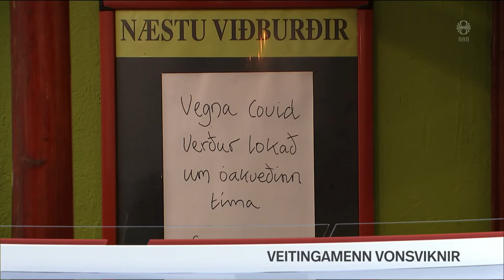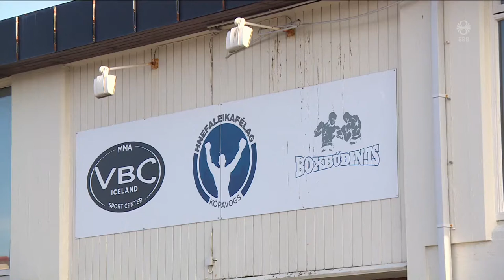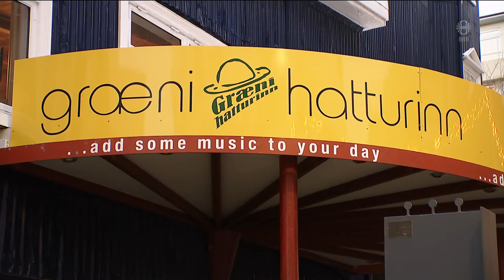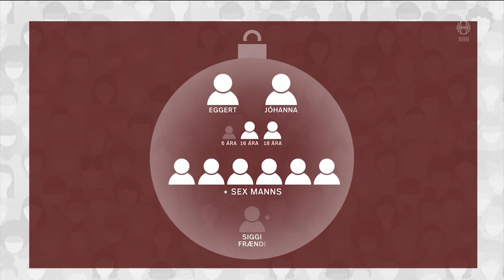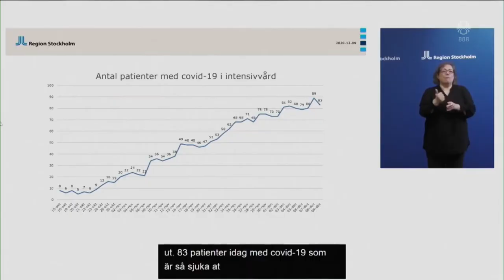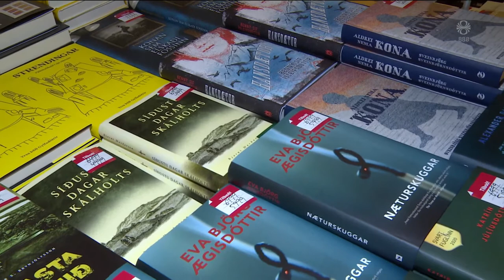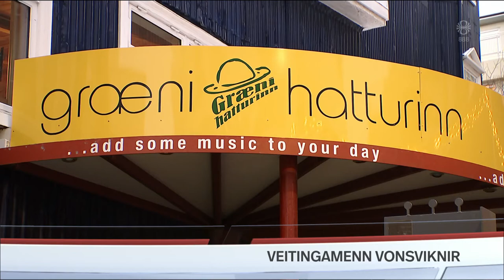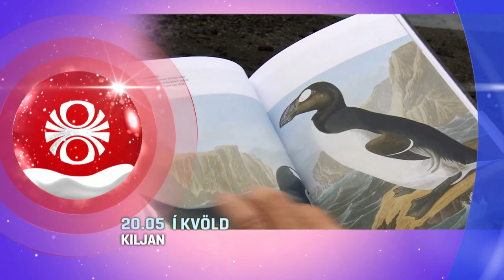Fréttir - 09. des 2020